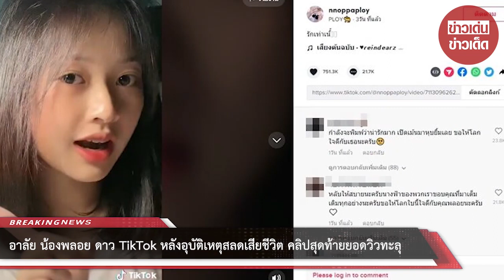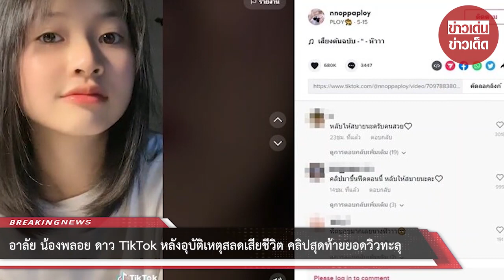อาลัย น้องพลอย ดาว TikTok หลังอุบัติเหตุสลดเสียชีวิต คลิปสุดท้ายยอดวิวทะลุ